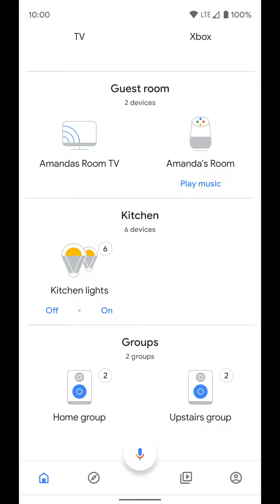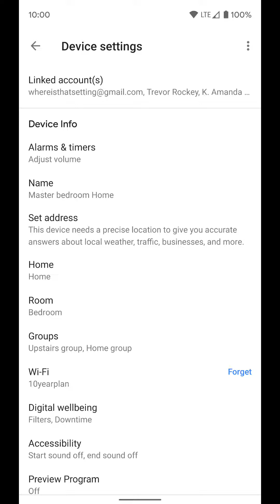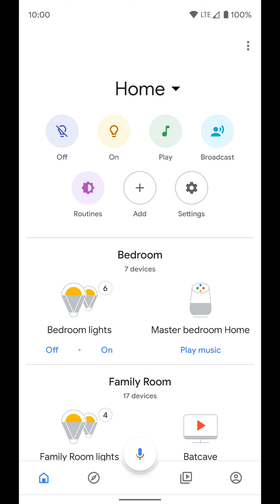Home app: Add a device to a room or change rooms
How to a device to a room or change the room of a device.